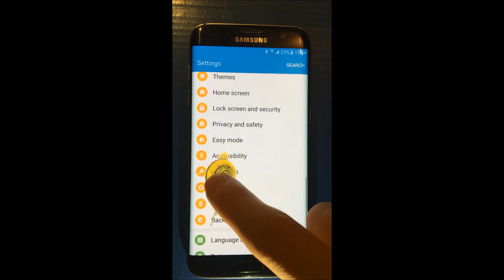Snail in phone best joke - Android app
A snail is crawling on the screen of your phone.
This entertainment application will display very realistic animation of shell snail moving on the screen of your phone. An animal will move from one edge of the display to another one. An effect of moving snail was created on the basis of a real film of a crawling gastropod. Thanks to it an animal moves as if it was moving in its natural environment.
Many people may believe that a real snail is crawling on the screen of their phones. An animation of a slimy mollusk will be displayed always on the top. No matter what you are doing on your phone, if you are playing game, browsing the internet or watching photos, a gastropod will always be in the foreground. Additionally we give you possibility to set the time after which an animal will appear on the screen for the first time.

How to scare your friends?
1. Borrow phone from your victim, e.g. under pretext of checking train timetable.
2. Install our free application.
3. Set the time after which snail will appear, e.g. 10 sec.
4. Give the phone back to your victim.
5. Wait for 10 seconds. Joke is ready!

You can also set transparent notification icon mode, thanks to which your victim will not notice that a crawling snail with a shell will appear on the screen of a phone in a moment.

Main features of application:
- realistic animation of snail
- an animal crawling always on the top of other applications
- possibility of setting time delay